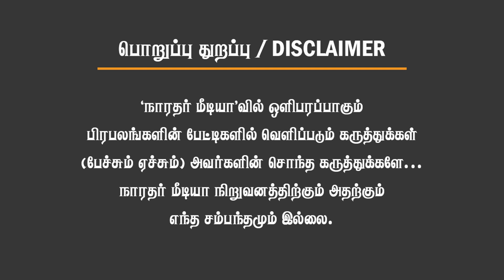மஹாராஷ்டிராவில் பாஜக இமாலயவெற்றி உருவானது இந்து ஓட்டுவங்கி! எதிர்க்கட்சி அந்தஸ்தையும்இழந்த காங்கிரஸ்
மஹாராஷ்டிராவில் பாஜக இமாலயவெற்றி! உருவானது இந்து ஓட்டுவங்கி! எதிர்க்கட்சி அந்தஸ்தையும் இழந்த காங்கிரஸ்! Chinnappa Ganesan

C VIJAY
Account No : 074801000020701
IFSC : IOBA0000748
Bank : Indian Overseas Bank
Branch : Veppanthattai